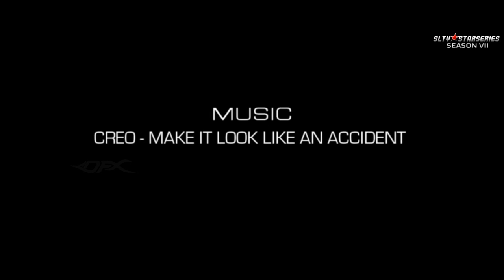[DotaFX] #12 StarLadder VII - Lan Finals - Empire vs Navi - Game 2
Highlights For Season VII LAN FINALS: SLTV Star Series

COMMENTARY:
BRUNO & TOBIWAN

Creo - Make It Look Like An Accident.